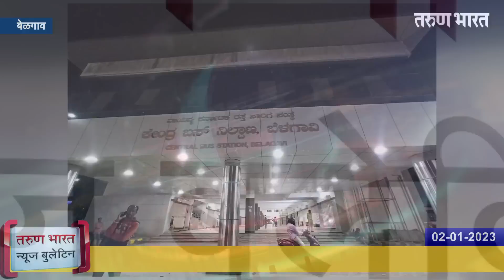बेळगाव न्यूज बुलेटिन | Belgaum News Bulletin | 02-01-2023